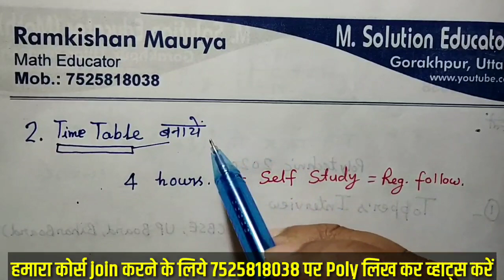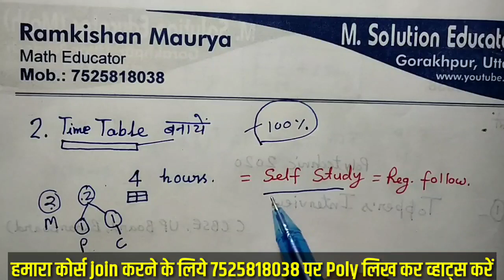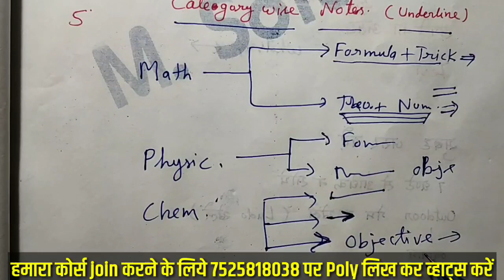Polytechnic topper kaise bane polytechnic entrance exam 2020 kaise top kare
up polytechnic kaise top kare,
polytechnic topper banne ka tareeka,
top 5polytechnic admission 2020,
topper kaise bane ,polytechnic eligibility,
polytechnic online,
polytechnic cet,
polytechnic syllabus,
polytechnic exam result,
up polytechnic,
polytechnic form,
polytechnic examination,
up polytechnic admission 2019,
polytechnic exam,
result polytechnic,
polytechnic 2019,
govt polytechnic,
polytechnic government,
polytechnic online registration,
polytechnic,